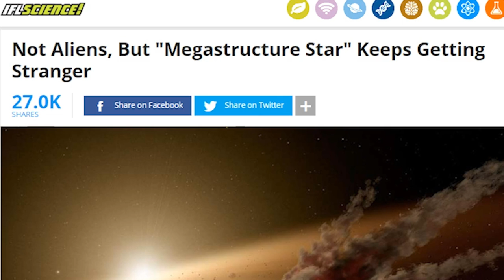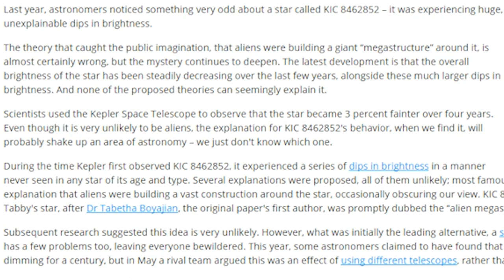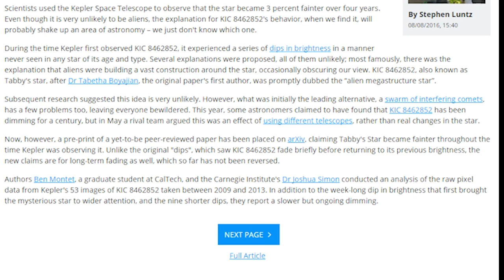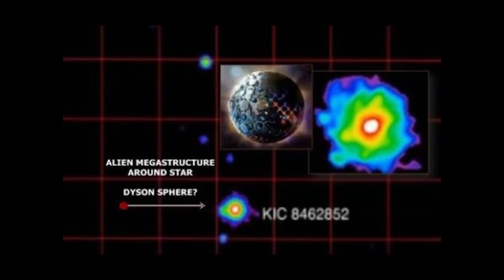The Alien MegaStructure* Dyson Sphere Star KIC 8462852 just got Weirder.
That Big Mystery of a Star, Tabby's Star  KIC 8462852 just became more of a mystery. Now Kepler's big find has been confirmed not to be lens artifacts or errors & is probably not a swarm of comets.

So that leaves Aliens yo.
Yes Aliens.

Stay Cool,

T

The Article

Not Aliens, But "Megastructure Star" Keeps Getting Stranger

Last year, astronomers noticed something very odd about a star called KIC 8462852 – it was experiencing huge, unexplainable dips in brightness.

The theory that caught the public imagination, that aliens were building a giant “megastructure” around it, is almost certainly wrong, but the mystery continues to deepen. The latest development is that the overall brightness of the star has been steadily decreasing over the last few years, alongside these much larger dips in brightness. And none of the proposed theories can seemingly explain it.

Scientists used the Kepler Space Telescope to observe that the star became 3 percent fainter over four years. Even though it is very unlikely to be aliens, the explanation for KIC 8462852's behavior, when we find it, will probably shake up an area of astronomy – we just don't know which one.

During the time Kepler first observed KIC 8462852, it experienced a series of dips in brightness in a manner never seen in any star of its age and type. Several explanations were proposed, all of them unlikely; most famously, there was the explanation that aliens were building a vast construction around the star, occasionally obscuring our view. KIC 8462852, also known as Tabby's star, after Dr Tabetha Boyajian, the original paper's first author, was promptly dubbed the “alien megastructure star”.

Subsequent research suggested this idea is very unlikely. However, what was initially the leading alternative, a swarm of interfering comets, has a few problems too, leaving everyone bewildered. This year, some astronomers claimed to have found that KIC 8462852 has been dimming for a century, but in May a rival team argued this was an effect of using different telescopes, rather than real changes in the star.

Now, however, a pre-print of a yet-to-be peer-reviewed paper has been placed on arXiv, claiming Tabby's Star became fainter throughout the time Kepler was observing it. Unlike the original "dips", which saw KIC 8462852 fade briefly before returning to its previous brightness, the new claims are for long-term fading as well, which so far has not been reversed.

Authors Ben Montet, a graduate student at CalTech, and the Carnegie Institute's Dr Joshua Simon conducted an analysis of the raw pixel data from Kepler's 53 images of KIC 8462852 taken between 2009 and 2013. In addition to the week-long dip in brightness that first brought the mysterious star to wider attention, and the nine shorter dips, they report a slower but ongoing dimming.

“Over the first 1,000 days, KIC 8462852 faded approximately linearly at a rate of 0.341 ± 0.041 percent per year, for a total decline of 0.9 percent. KIC 8462852 then dimmed much more rapidly in the next 200 days, with its flux [total light emitted] dropping by more than 2 percent,” the authors report.

The final 200 days of Kepler's observations may have involved a further small decrease in brightness, but the uncertainty in measurements is too large to be sure. A fall of around 3 percent is completely unprecedented for a star so similar to the Sun, though.

“Kepler was designed to detect and characterize events with timescales of minutes to hours,” the authors note, explaining why these long-term trends were not detected previously.

Montet and Simon analyzed 548 comparable stars in case the changes were an artifact of some unknown change to Kepler's sensitivity. Although 0.6 percent showed a decline in brightness similar to that seen during the first 1,000 days, none came close to the subsequent, much more rapid, drop.

“The part that really surprised me was just how rapid and non-linear it was,” Montet said to Gizmodo.  “We spent a long time trying to convince ourselves this wasn’t real. We just weren’t able to.”

So, for now, the mystery of KIC 8462852 continues to deepen.